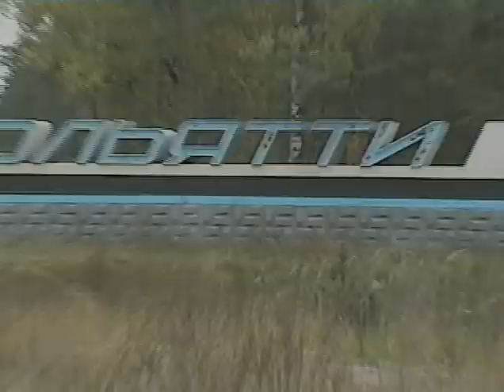SPEEDWAY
SPEEDWAY HISTORY